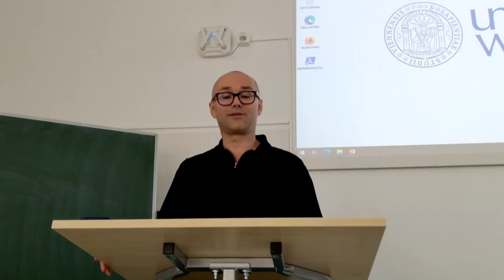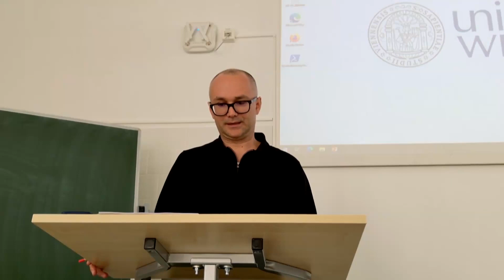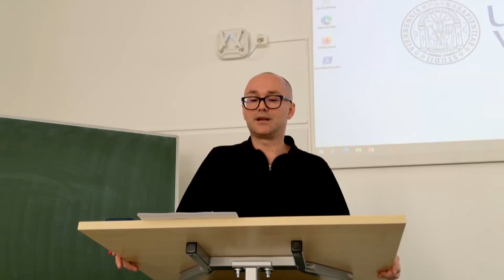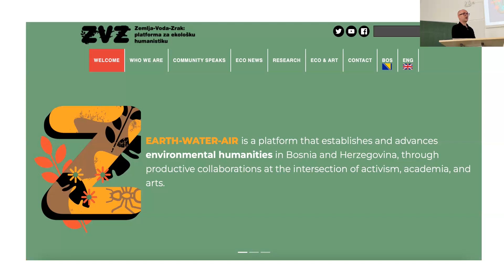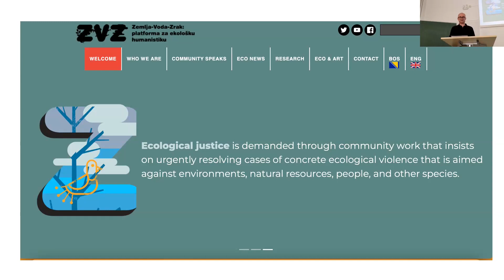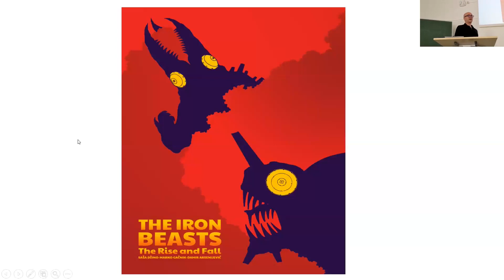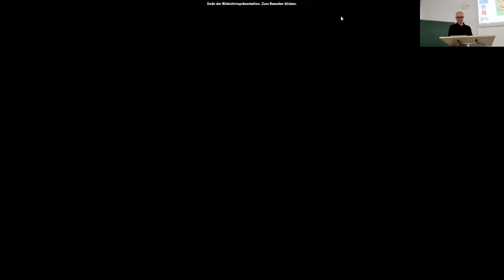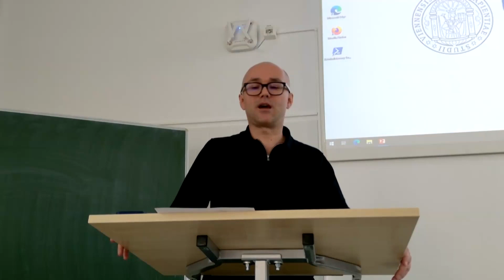Damir Arsenijević: Combating Waste Colonialism in Bosnia and Herzegovina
Bosnia and Herzegovina today is poisoned politically, economically, and environmentally. Constant political instability – accelerated by Croatia’s and Serbia’s colonial attitudes and practices – deepening poverty, catalyzed by the wholesale privatization of natural resources, and the increasing number of incidents resulting in ecological damage and disaster: all provide stark evidence of a toxic mode of governance.From the taking hostage of large swathes of land through rendering them inaccessible with landmines; via treating natural resources as war-time spoils; to disposing of the industrial hazardous waste from privatized and demolished factories by hiding it and burying it in unknown locations, there is one constant: a continuation of the logic of war-time.

In this seminar, Prof. Arsenijević will establish and argue for the connection between environmental violence, international finance, and power in Bosnia and Herzegovina. He will suggest that the core concept for the understanding of deindustrialization of Bosnia and Herzegovina and the production of new subjectivities in this process is the practice of wasting. Wasting not only produces people as waste but also diminishes, devalues, and ultimately destroys social relations by producing and circulating toxic narratives of hopelessness and despair.

Examining hazardous waste as a symptom of the never-ending transition of socialist Bosnia and Herzegovina into a so-called capitalist liberal democracy repoliticises the process of ‘wasting’ environments and human lives, revealing it as part and parcel of such transition. There is immense value to privatising companies in the exploitation of the ‘wasting’ environment and to the ‘wasting’ and ‘wasting away’ of social relations precisely to extract profit, in the form of cheap labour. In an already decimated and despoiled landscape: geographically, economically, politically and socially, cheap labour is the ultimate ‘resource’ being ‘extracted’ from those war-traumatized communities that already live in abject poverty.

In the lecture, Prof. Arsenijević will discuss how Bosnian cultural production, created at the intersection of art-activism-academia, challenges depoliticized positions on environmental violence. Three guiding questions are: How does art-activist production resist the ideological foreclosures of the expression of loss, destruction, and forgotten futures due to environmental violence? To what extent does such art-activist production open up access to public spaces, and engage citizens beyond gender, class, and generational divides, to articulate threats posed by the hidden and abandoned toxic waste as environmental violence? What potentially unique resources do these interventions offer to the sociality and politics of life in contemporary Bosnia and Herzegovina?

Professor Damir Arsenijević, University of Tuzla, Bosnia and Herzegovina, is a cultural theorist and psychoanalyst in training, working at the intersection of academia, activism, and art. His research has focused on how international peacebuilding and transitional justice mechanisms have created political, social, and environmental waste ground out of Bosnia and Herzegovina. In 2019, he set up “Zemlja-Voda-Zrak”, a platform for environmental humanities.